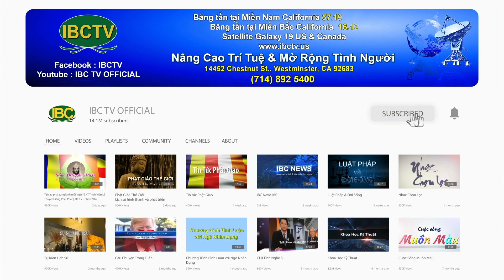Thoi Su Buoi Chieu 11 30 2022 Part 2